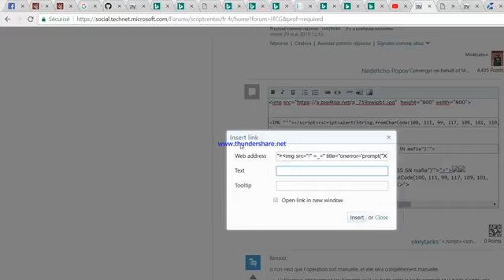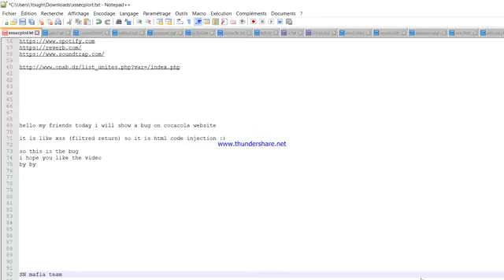xss reflected on microsoft web site 2018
sn mafia team shadow00715  & indoushka